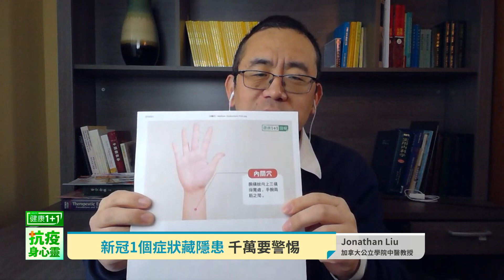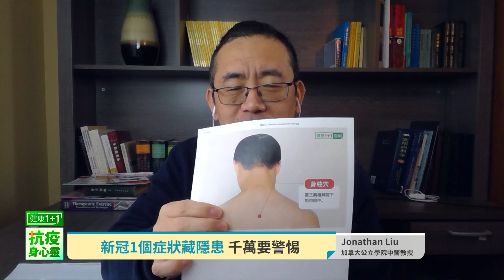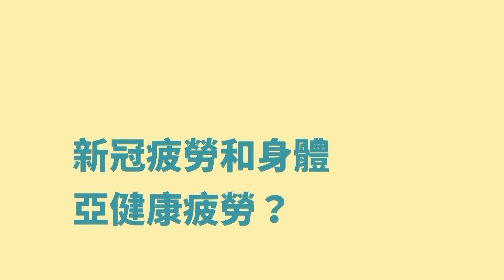新冠患者極度疲倦？4穴位幫你緩解｜警惕1個症狀 到底是新冠還是亞健康？｜忽視「疲勞感」會讓新冠病情惡化？對於「極度疲倦」按摩這4個穴位幫你舒緩 | 健康1+1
00:00 新冠患者極度疲倦？4穴位幫你緩解｜警惕1個症狀 到底是新冠還是亞健康？｜忽視「疲勞感」會讓新冠病情惡化？對於「極度疲倦」按摩這4個穴位幫你舒緩
00:02 新冠患者症狀多 唯獨這個症狀卻特別嚴重？
08:10 忽視「疲勞感」會讓新冠病情惡化？
10:19 對於「極度疲倦」按摩這4個穴位幫你舒緩
14:14 究竟該如何分辨「新冠疲勞」和身體「亞健康疲勞」？

💎今日專家
Jonathan Liu
加拿大公立學院中醫教授
+中醫、針灸教學和臨床20餘年

同時跟大家預告，從12/28起每週二到週六早晨9點到十點，我們推出健康1+1抗疫身、心、靈的系列節目，力邀國際權威醫師、專家，每週四天坐鎮直播，即時解答最新疫情資訊！病毒最新變化，藥物、治療最新進展，專家提供權威解讀，隨時解答您的問題。
鎖定新唐人ntdtv.com、大紀元官網，新唐人、大紀元臉書、台灣大紀元時報臉書，健康1+1   抗疫身心靈陪伴您安心度過疫情！

「健康1+1」希望為民眾提供一個最權威，最貼心的醫療資訊服務，在這個平台上，我們將邀請到資深的醫生以及醫療專家等，與大家分享保健的妙方。

話題包含美國醫療保險福利、移民就醫、中醫養生、牙齒保健、女性健康專題、心靈與精神健康、移民就醫、居家保健、抗癌最新療法等，並提供適合各年齡層的最新醫療健康資訊。

☀如有任何的疑問或建議，歡迎您留言給我們，每一天我們都會認真查看，並儘快在第一時間進行回復。☀
☀也請訂閲我們的頻道，獲得關於健康的第一手資訊。☀
☀如果您喜歡這個影片，請點贊並分享給您的親朋好友。☀

❀讓我們做您健康的守門員❀